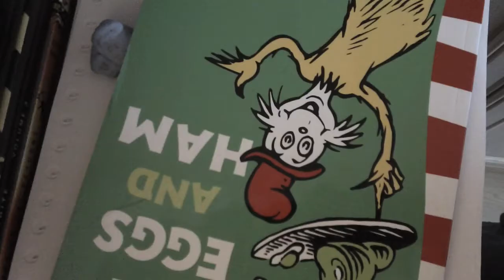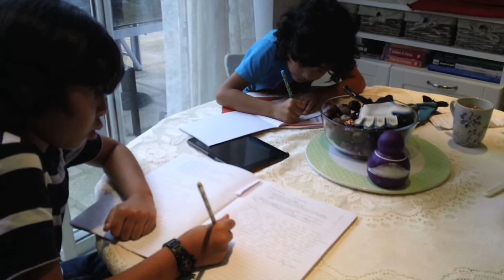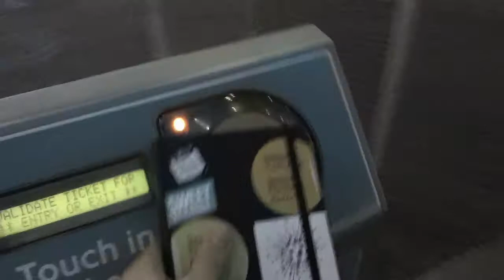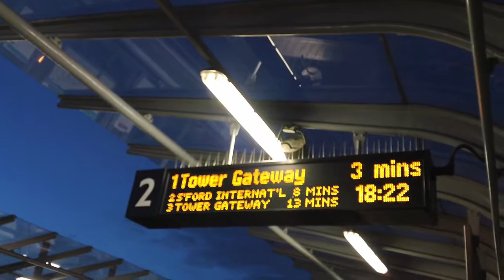VLOG #2 - My birthday! - 19.10.13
My Birthday! Sorry again guys but once again the camera magically ran out of space, I recorded some footage on my Phone but the sound is unbearable with the wind. Q A Q